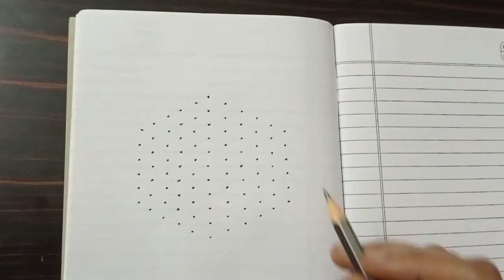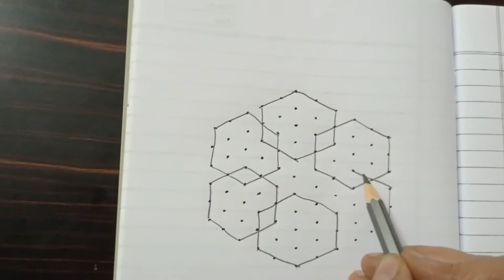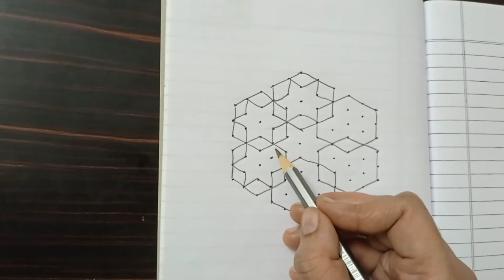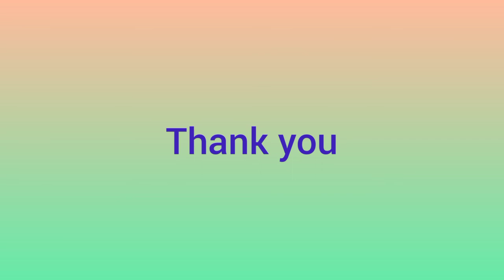simple rangoli with 11*6 middle dots